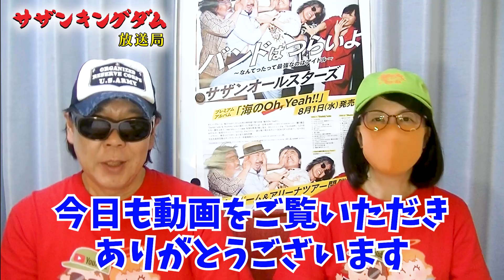デビュー当時から語り継ぐ伝説のLIVE！サザンオールスターズ、桑田佳祐、原由子、松田弘、関口和之、野沢秀行、時代遅れのロックンロールバンド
【伝説のLIVEランキング】
1978年デビュー以来数々の
伝説を成し遂げたサザンオールスターズ！
アナタの思う伝説級のサザンLIVEはなんですか？
コメント欄で教えて下さい。

◎サザンキングダム推奨の
時代遅れのロックンロールバンド、桑田佳祐feat.佐野元春、世良公則、Char、野口五郎応援して下さい、
そして、5人の粋で素敵なオヤジ達と一緒に笑顔で
世界の子供達に、『応援、貢献』していきましょう！

※時代遅れのロックンロールバンドの
収益の一部はセーブザチルドレンに寄付とのことです
一緒に考えよう僕たち私たちに今できること！
桑田さん達5人の粋なオヤジを中心に世界の子供達に向けて
今何が出来るのか！
ファンがこの新曲をもらった喜び！
サプライズなメンバーと言うプレゼントも頂き！
そして私たちがそれを応援という形で、
世界にほんの少しの貢献していきたいと思います！
※サザンキングダムはこの楽曲について
応援と貢献をしていきます。

楽曲の購入ダウンロードはこちら※収益の一部はセーブザチルドレンに寄付されます。

※お仕事のご相談ご依頼はこちらからお願いします。